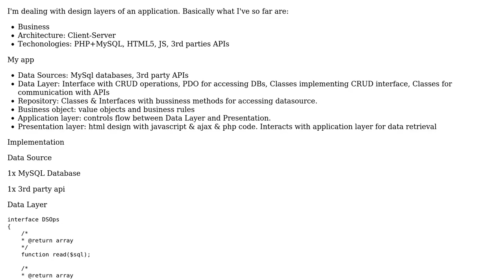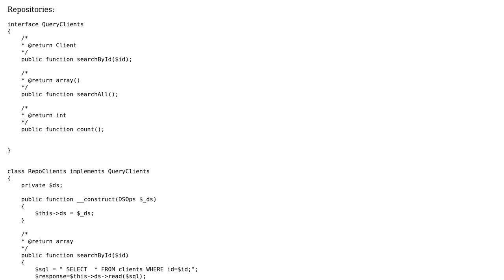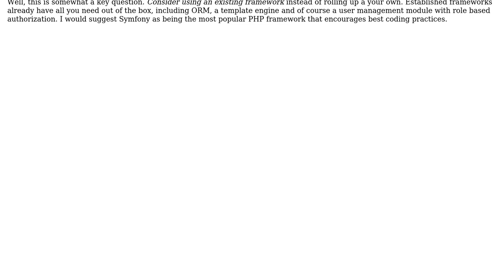Code Review: PHP Application layers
With thanks & praise to God, and with thanks to the many people who have made this project possible! | Content (except music & images) licensed under CC BY-SA | Music | Images & others | With thanks to user Your Common Sense user jcruz and the Stack Exchange Network Trademarks are property of their respective owners. You are responsible for your own actions.